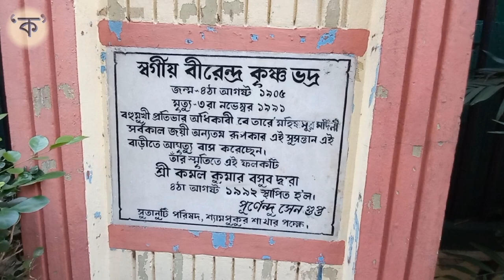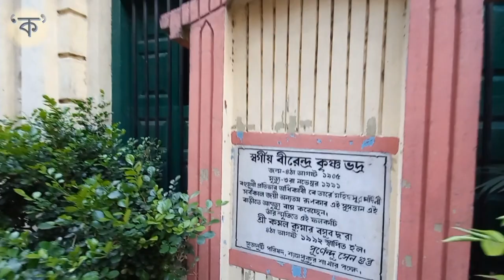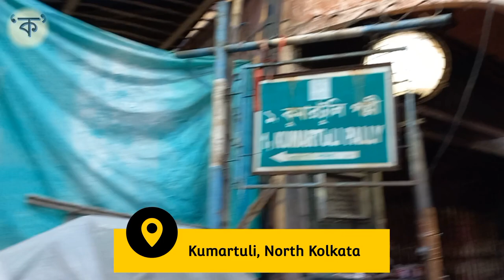Mahalaya Vlog | Shubho na Ashubho | Baghbazar Ghat | Kumartuli Patuapara | Birendra Krishna Bhadra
মহালয়া শুভ না অশুভ | উত্তর কলকাতা দুর্গা পুজো

◾️ Dashcam: Nexdigitron Ace+